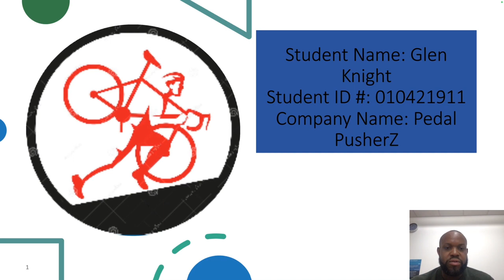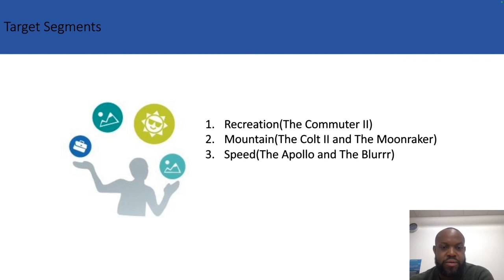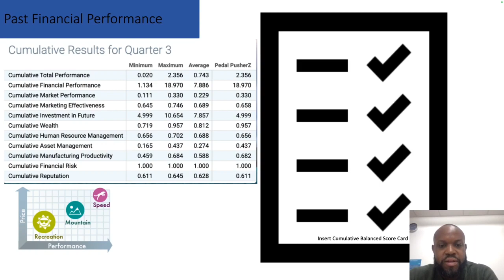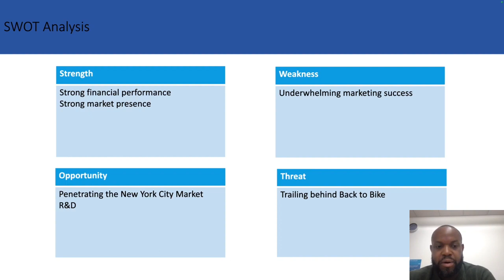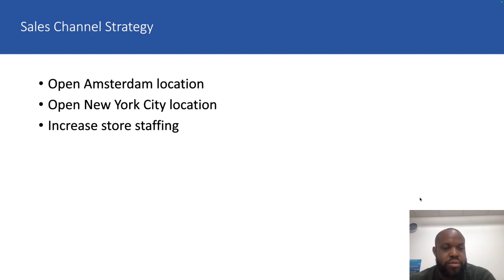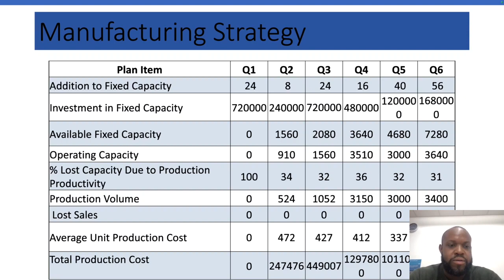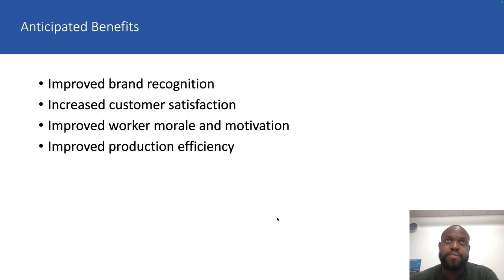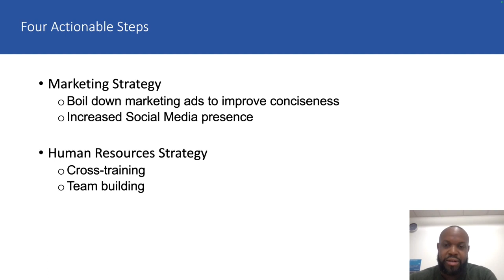WGU C218 Capstone Task 1 Presentation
My MBA capstone presentation analyzing my 3D printed Carbon Fiber company after the first 3 quarters of operation